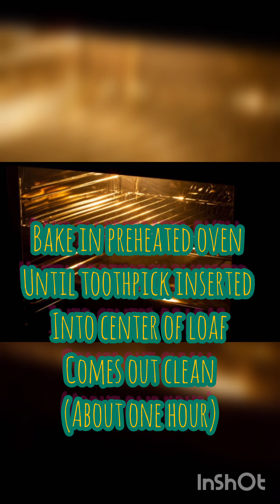Janet's Rich Banana Bread from All Recipes! 🍌🍞🤤baking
Recipe from AllRecipes